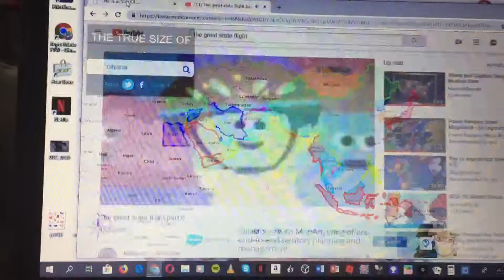The great country fight III Are you ready?!!?!!!?